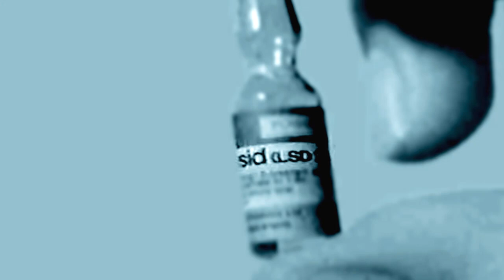The Truth About LSD - Documentary, Real People—Real Stories (English)